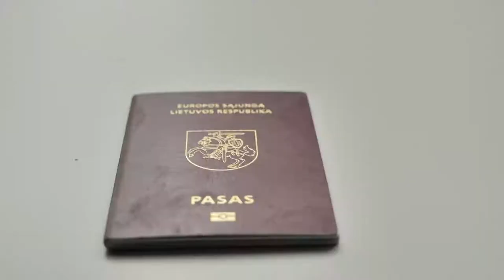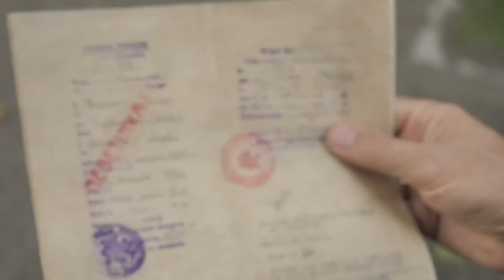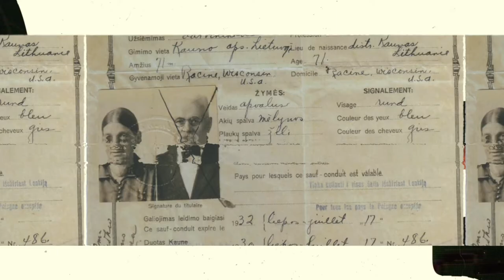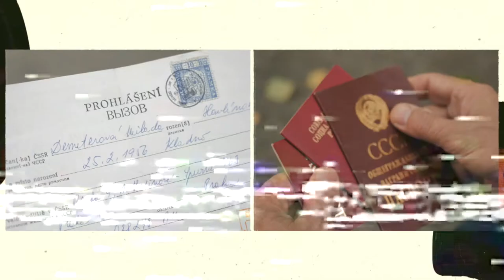Lietuviškas pasas – tarp galingiausių pasaulyje | Trisdešimt: Lietuvos sėkmės istorijos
Jau keletą metų lietuviškas pasas puikuojasi pačių galingiausių pasaulio pasų trisdešimtuke. Be išankstinių vizų galime keliauti net į 181 valstybę. Trumpa lietuviško paso istorija ir unikali Vytauto Šaikaus  kolekcija – nuo pirmųjų tarpukario kelionės dokumentų, kurių nuotraukoms pozuota ne po vieną, o šeimomis, iki sovietmečio raudonųjų pasų ir iškvietimų, primenančių, kad dar labai neseniai dauguma mūsų kelionių baigdavosi ties „geležine uždanga“.

 „Trisdešimt: Lietuvos sėkmės istorijos per tris laisvės dešimtmečius“

Tai trumpų televizijos laidų ciklas apie svarbiausius ir įspūdingiausius per 30 atkurtos Lietuvos nepriklausomybės metų įvykusius pokyčius, mūsų pasiekimus bei pergales įvairiose srityse – sporte, moksle, politikoje, ekonomikoje, kultūroje. Kiekviena laida – tai smagiai ir šiuolaikiškai, dabar madingu „devyniasdešimtųjų“ stiliumi papasakota istorija, gausiai iliustruota autentiška archyvine vaizdo medžiaga, parodanti, kokie buvome nepriklausomybės pradžioje, kuo džiaugiamės, didžiuojamės, kuo esame svarbūs sau ir unikalūs pasauliui šiandien. Tai trisdešimt sėkmės istorijų, kurių herojai esame mes patys, savomis rankomis, patirtimi, idėjomis bei talentu stiprinantys savo valstybę ir garsinantys Lietuvos vardą visame pasaulyje.

Vedėjas – Juozas Budraitis